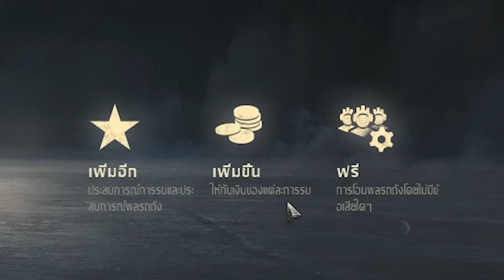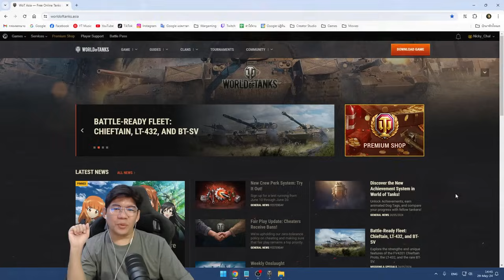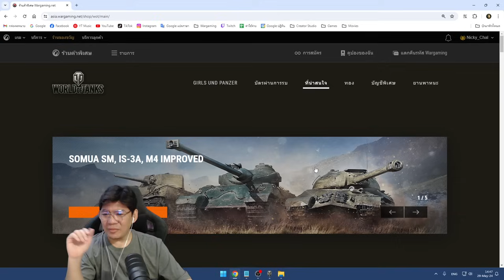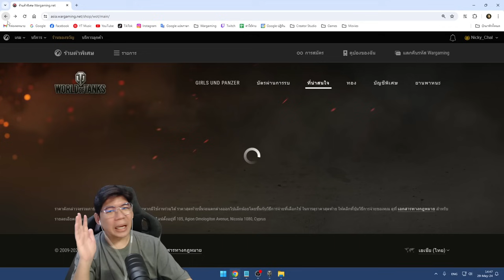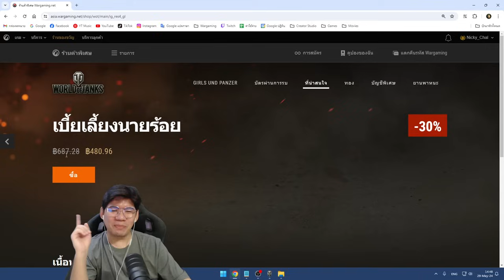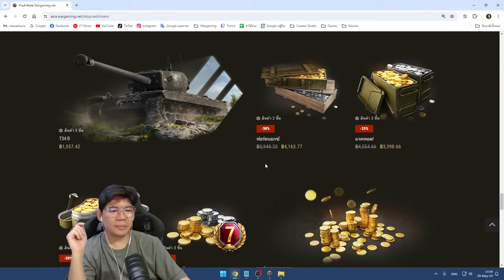World of Tanks - 🖐️5 วิธี หาเงินในเกมเวิลด์ออฟแทงค์🔥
❤️สนับสนุน Nicky TV ง่ายๆ ผ่านบัญชี
ไทยพาณิชย์ •  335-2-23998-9
หรือสนับสนุน ทางทรูวอลเล็ตลิ้งนี้ครับ

♥ 5 วิธี หาเงินในเกมเวิลด์ออฟแทงค์
♥ ตำรามือใหม่ รวมทุกสิ่งที่ต้องรู้!! 2024

⏰ᴛɪᴍᴇꜱᴛᴀᴍᴘꜱ
0:00 Intro
00:24 พูดคุยต้นคลิป
01:14 วิธีที่ 1 : ขายของ
07:36 วิธีที่ 2 : โหมดภูมิประเทศ
09:35 วิธีที่ 3 : เล่นรถเทียร์ V
13:23 วิธีที่ 4 : เล่นรถพรีเมี่ยม
17:10 วิธีที่ 5 : ซื้อแพ็คทอง/เงิน